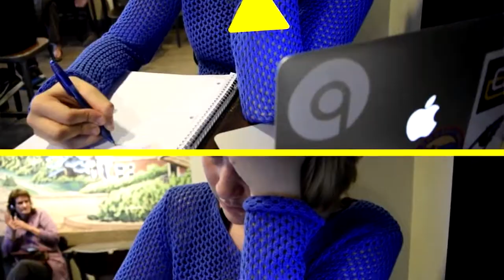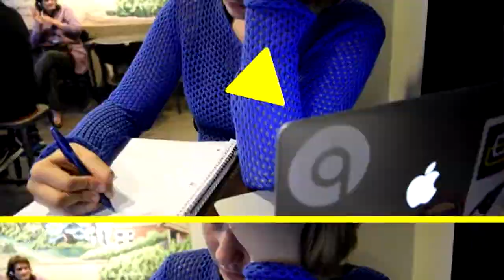360 DERECE ERTUĞRUL BUĞRAHAN 22 05 2018 CEMRE AKAR